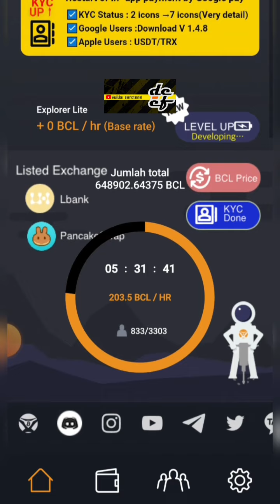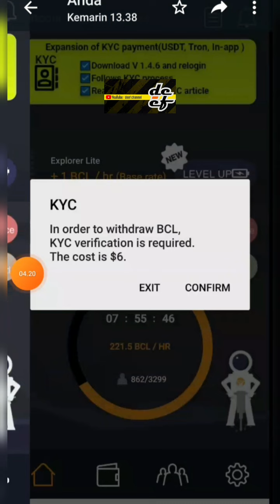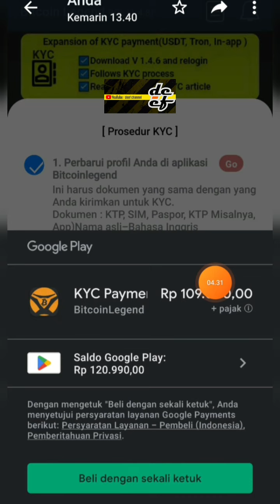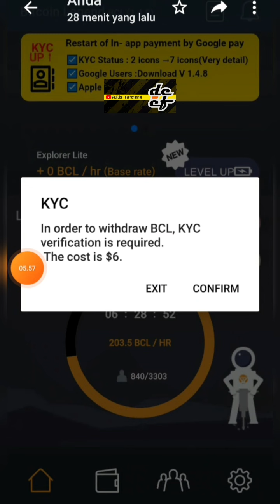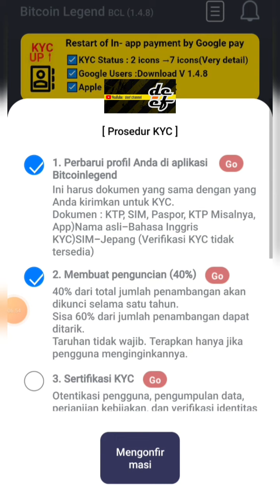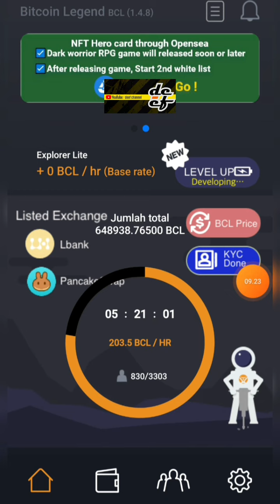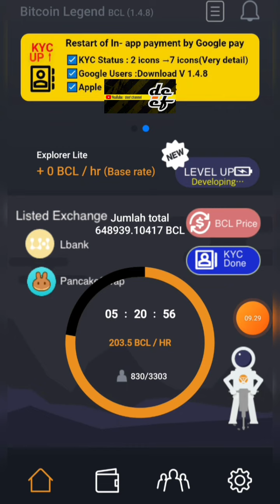GAK PERLU JADI YANG PERTAMA❗